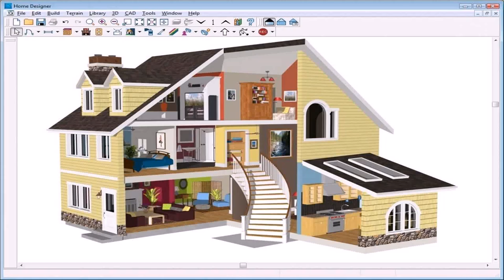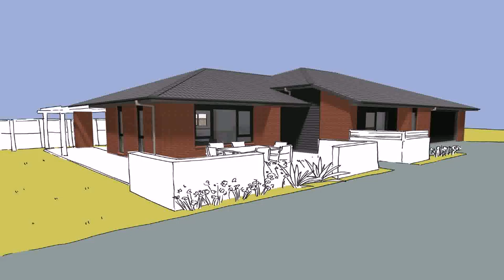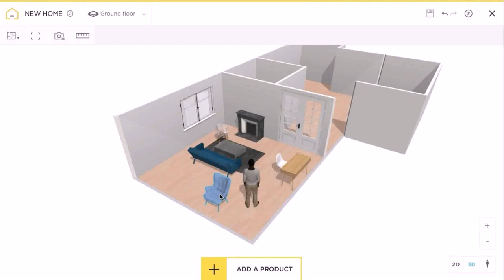Design A Small House Online